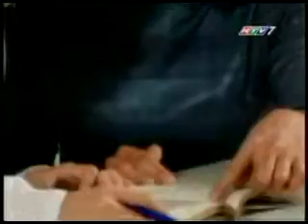HTV7 - Another sequence (18/08/2007)